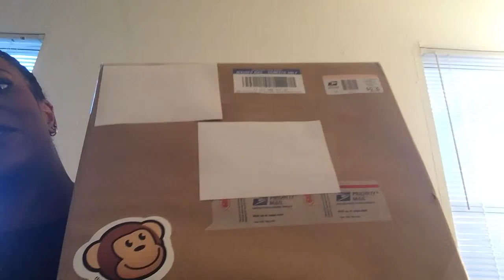Surprise Birthday Unboxing: 2015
My Birthday Surprise from my little sister PMS Decoy! Thank you so much!